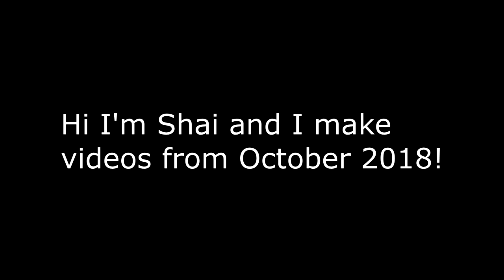VRChat: Pizza Time